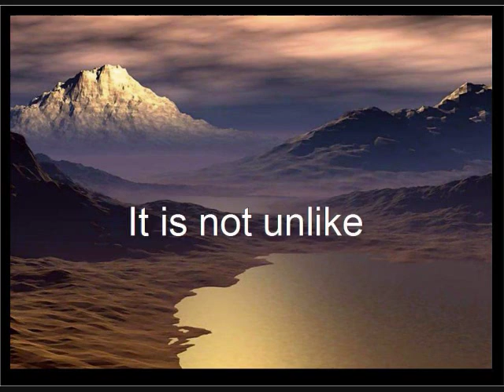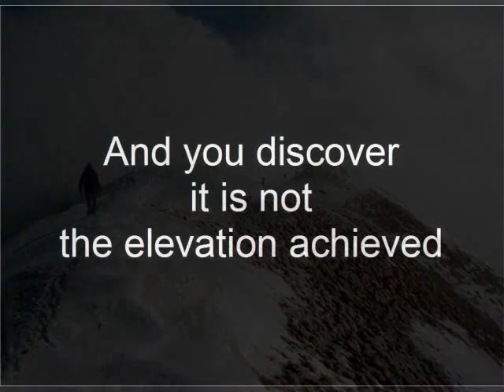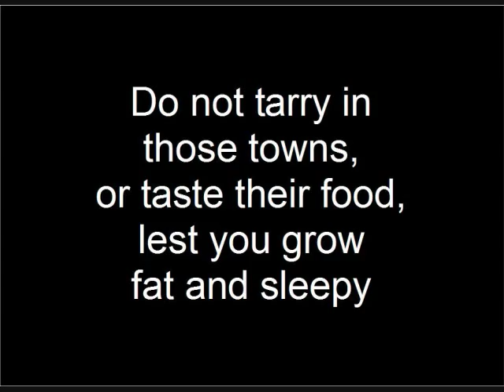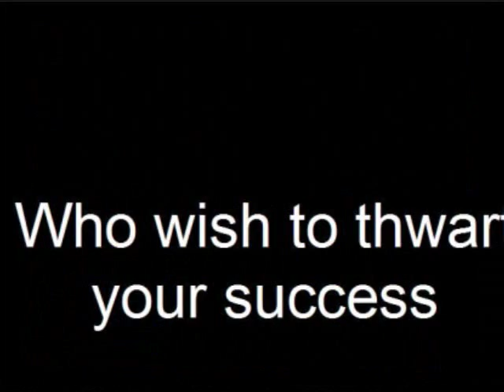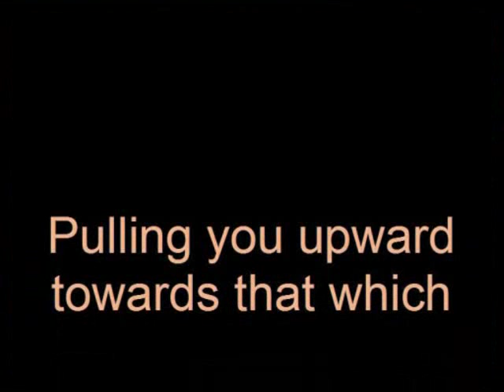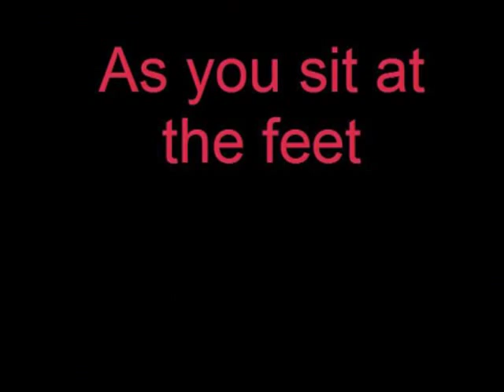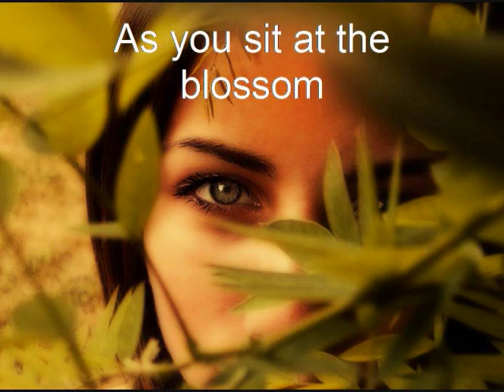The Journey -- Spirituality and Enlightenment by unASLEEP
The Journey - A path we all must travel, yet each journey is as unique our fingerprints.  I hope this video is comforting to you while you are on your journey, and provides a bit of sustenance to keep you on your way.

Peace-
unASLEEP

Special Note: Thank you to all the unnamed contributors:
Again, I would like to extend my utmost gratitude to all the artists who are indulging my usage as I weave these little tapestries for all enjoy. I wouldn't mind crediting each of you here in the 'About This Video' section, but I'm often not sure of the true authorship of many of these contributions. This being so, I appreciate your continued indulgence. But if any of you need credit, just post a comment with a link to some sort of verification of creation, and I will be happy to add your name in this section if you'd like.